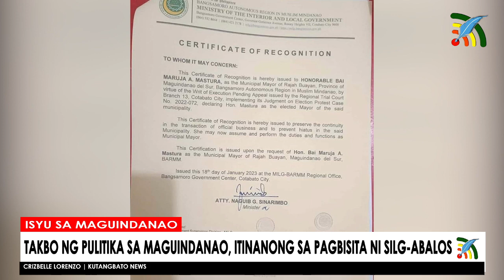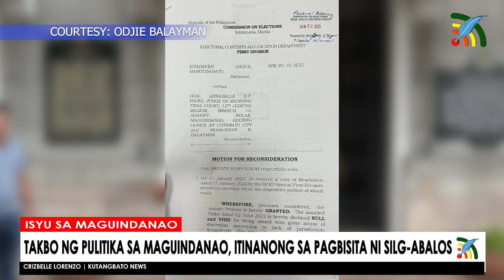ISYU SA MAGUINDANAO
TAKBO NG PULITIKA SA MAGUINDANAO, ITINANONG SA PAGBISITA NI SILG-ABALOS